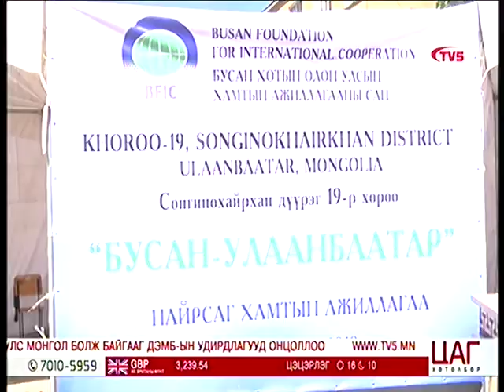БНСУ-ын Бусан хотын сайн дурын баг СХД-ийн 19-р хороо, Эрдэнэт хотуудад ажиллана